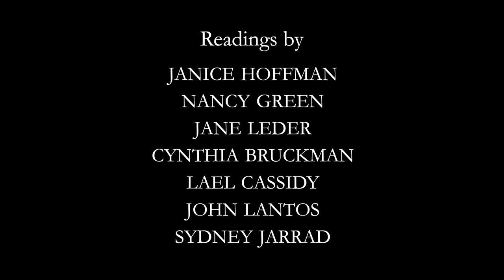Fall 2021 Tutorial Program Reading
Founded in 1987 by poet Philip Schultz (2008 Pulitzer Prize winner), The Writers Studio encourages writers of all levels to ongoing creative writing workshops solely designed to help them discover and nurture their own voices. Ten-week workshops in fiction and poetry are offered online as well as in New York City, San Francisco, Tucson and Amsterdam. The Writers Studio KW, a non-profit branch, offers after-school writing classes for high school students.